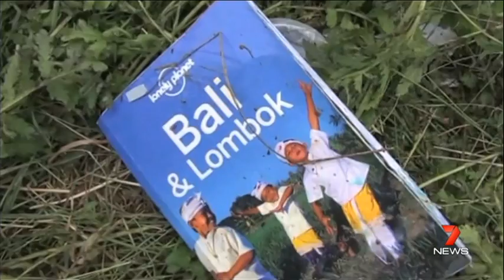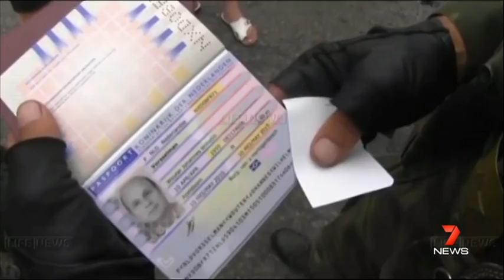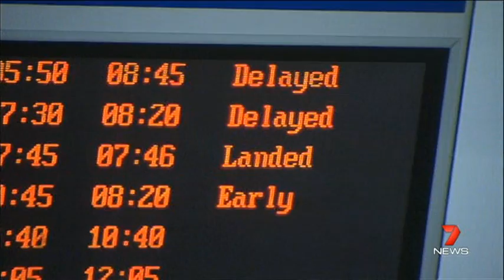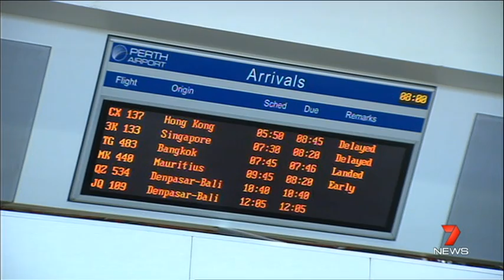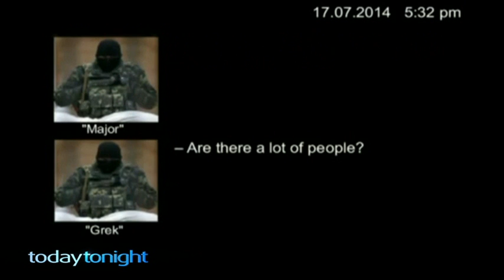MH-17 Disaster | 7News Perth | 18/07/2014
Seven News brings you comprehensive coverage of the MH-17 Disaster with Rick Ardon.